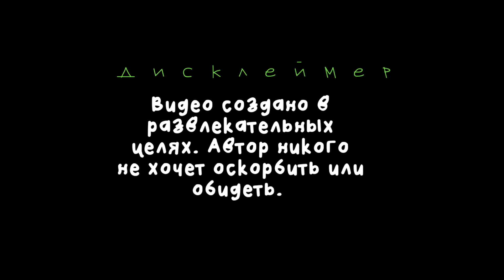LEOMAX - МАГАЗИН ХЛАМА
Всем привет, сегодня мы обозреем телемагазин леомакс с его "чудо" продуктами.